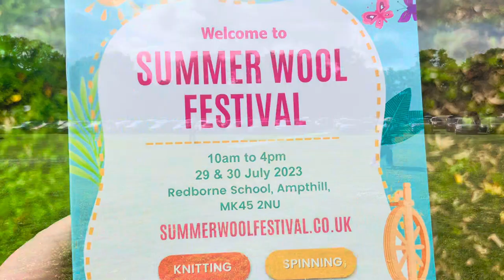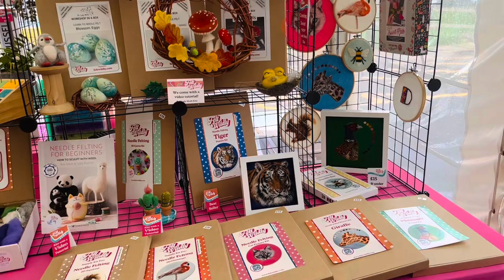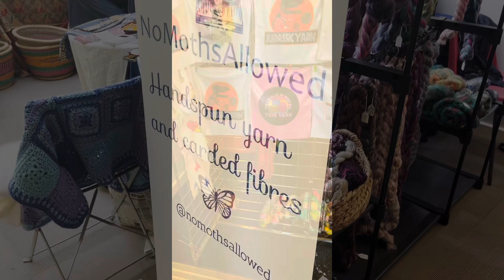Summer Wool Festival 2023 (Previously Fibre East, Ampthill, Bedfordshire UK)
This video is from the Summer Wool Festival 2023 (previously known as Fibre East) at Ampthill, Bedfordshire UK.

I’ve tried to include as many or the amazing exhibitors as possible, including their logos but it was super busy (as you will see!).

Happy Woolly Adventures.
Sarah B xx